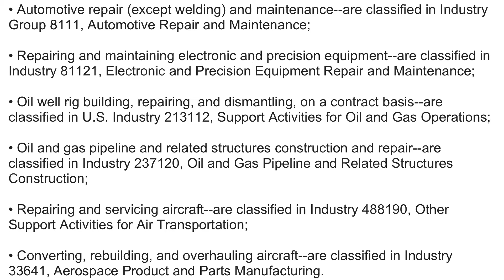What is NAICS Code 811310? | Class Codes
What is NAICS Code 811310 Commercial and Industrial Machinery and Equipment (except Automotive and Electronic) Repair and Maintenance

This industry comprises establishments primarily engaged in the repair and maintenance of commercial and industrial machinery and equipment. Establishments in this industry either sharpen/install commercial and industrial machinery blades and saws or provide welding (e.g., automotive, general) repair services; or repair agricultural and other heavy and industrial machinery and equipment (e.g., forklifts and other material handling equipment, machine tools, commercial refrigeration equipment, construction equipment, and mining machinery).

• Automotive repair (except welding) and maintenance--are classified in Industry Group 8111, Automotive Repair and Maintenance;

• Repairing and maintaining electronic and precision equipment--are classified in Industry 81121, Electronic and Precision Equipment Repair and Maintenance;

• Oil well rig building, repairing, and dismantling, on a contract basis--are classified in U.S. Industry 213112, Support Activities for Oil and Gas Operations;

• Oil and gas pipeline and related structures construction and repair--are classified in Industry 237120, Oil and Gas Pipeline and Related Structures Construction;

• Repairing and servicing aircraft--are classified in Industry 488190, Other Support Activities for Air Transportation;

• Converting, rebuilding, and overhauling aircraft--are classified in Industry 33641, Aerospace Product and Parts Manufacturing;

• Repairing and servicing railroad cars and engines--are classified in Industry 488210, Support Activities for Rail Transportation;

• Rebuilding or remanufacturing railroad engines and cars--are classified in Industry 336510, Railroad Rolling Stock Manufacturing;

• Repairing and overhauling ships at floating drydocks--are classified in Industry 488390, Other Support Activities for Water Transportation;

• Repairing and overhauling ships at shipyards--are classified in U.S. Industry 336611, Ship Building and Repairing;

• Rewinding armatures or rebuilding electric motors on a factory basis--are classified in U.S. Industry 335312, Motor and Generator Manufacturing; and

• Repairing and maintaining home and garden equipment (e.g., sharpening or installing blades and saws)--are classified in U.S. Industry 811411, Home and Garden Equipment Repair and Maintenance.